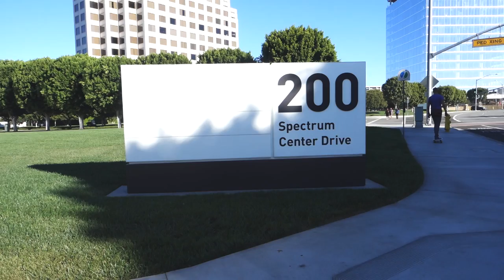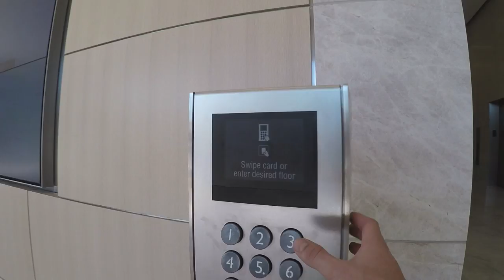Mitä kuuluu, Vincit Kalifornia?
Miten Suomen johtava ohjelmistotalo muuttaa Kalifornian lämpöön? Tällä videolla Pyry juttelee Vincit Kalifornian toimintoja käynnistävien Ville Houtun ja Mikko Salokankaan kanssa.
Video on kuvattu Pyryn USA-matkalla marraskuussa 2016. Tapasimme Villen ja Mikon ja juttelimme Vincitin alkutaipaleella olevasta USA:n valloituksesta. Vincit on yksi Suomen johtavia ohjelmistotaloja ja on useaan otteeseen palkittu Suomen parhaimpana työpaikkana.

Videolla keskustelemme siitä, miten kotimaassaan tunnettu ohjelmistotalo lähtee etsimään jalansijaa uusilta markkinoilta. Haasteisiin kuuluu mm. varsinainen muutto (osa muuttaa perheiden kanssa!), sopivan sijainnin löytäminen, paikallisen kehittäjäyhteisön kanssa verkostoituminen ja paikallisten tekijöiden rekrytoiminen.